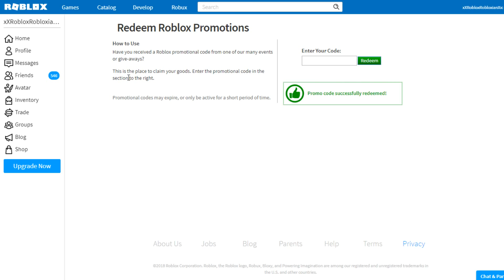!ONEMILLIONCLUB!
Enter this code !ONEMILLIONCLUB! here to get something